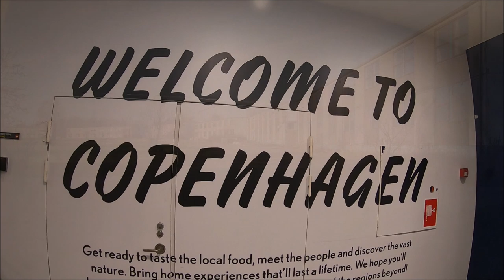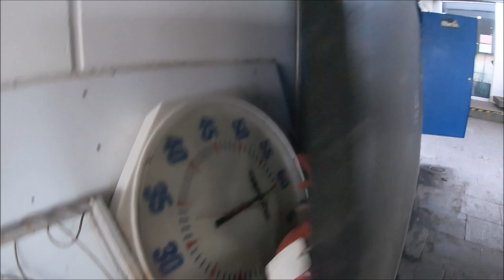Szkielet na dnie opuszczonego basenu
Opuszczona baza wojskowa znajdująca się w Danii ,a w niej tajemniczy szkielet na dnie basenu.